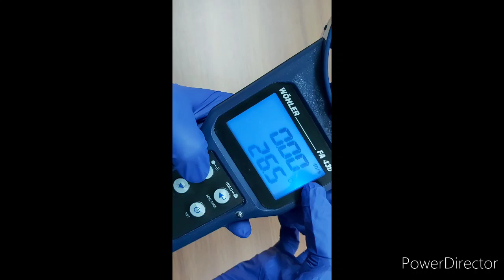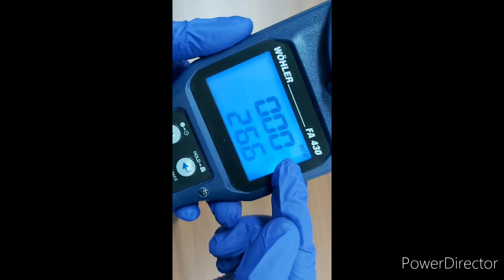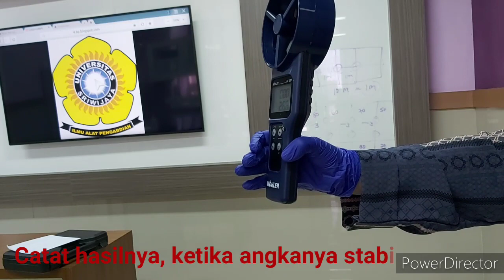Cara Penggunaan Fan Anemometer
Fan Anemometer Wohler FA 430